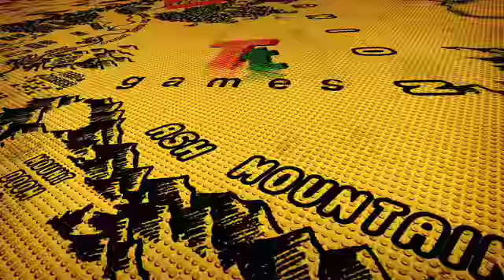LEGO Le Seigneur des anneaux: Gamescom Trailer - console-toi.fr